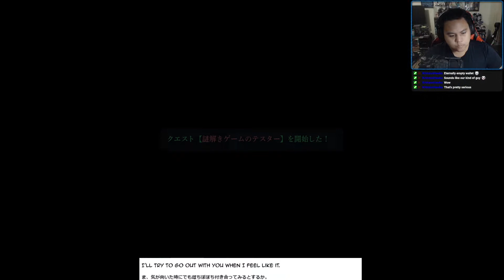[Eng Sub/VN OCR] CHAPTER 3 - 27 - Trails into Daybreak - BLIND PLAYTHROUGH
I'm using the VN OCR software which is used to grab and translate text.